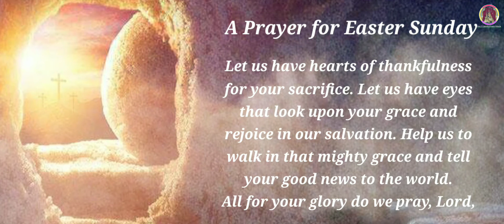A Prayer for Easter Sunday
Our Father Who Art In Heaven Our Father who art in heaven, Hallowed be thy Name. Thy kingdom come. Thy will be done, On earth as it is in heaven. Give us this day our daily bread. And forgive us our trespasses, As we forgive those who trespass against us. And lead us not into temptation, But deliver us from evil. [For thine is the kingdom, and the power, and the glory, for ever and ever.]

Amen.